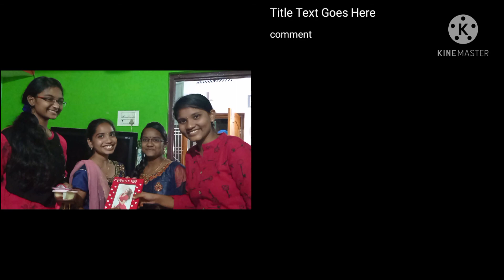My daughter birthday celebration/ మా అమ్మాయి గాయత్రి పుట్టినరోజు నాడు చేసిన అల్లరి ఎంత ఎంజాయ్ చెసామొ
Hi
This is jyothsnasyam
Iam from vijayawada